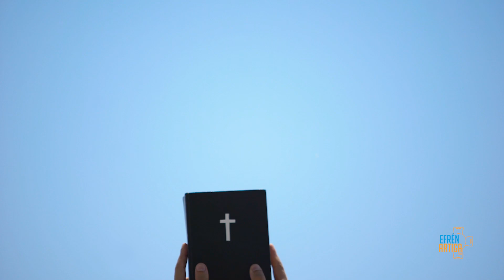Demos el paso de amar - VI Domingo del Tiempo Ordinario Ciclo A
¿Sacarte un ojo porque te lleva a pecar? Veamos la siguiente reflexión y aprendamos lo que significa arrancar el pecado de raíz.

Reflexión del VI Domingo del Tiempo Ordinario Ciclo A.

Basada en: Mateo 5, 17-37